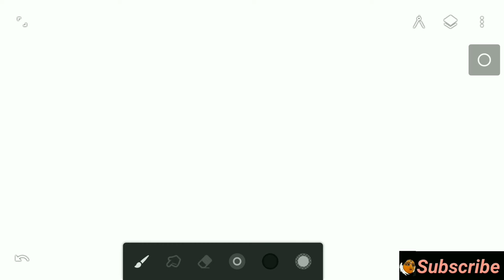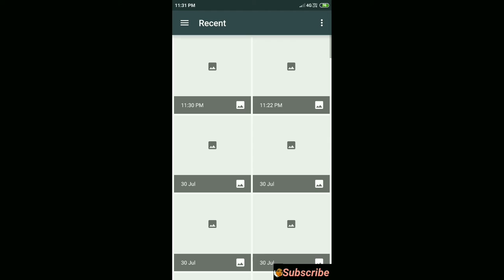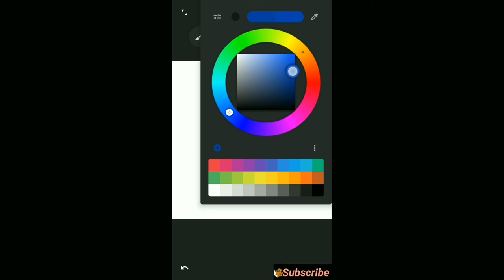Chain brush using infinite painter | download free chain brush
Hey guys! So here I'm attaching two chain brushes that I've made by changing brush flows and etc. You can download the free links of these and also I'm attaching the brush playlist link... You can check the videos where I shared how to make the brush and also I'd shared the links of that brush in description box. So you can check descriptions to free downloads.